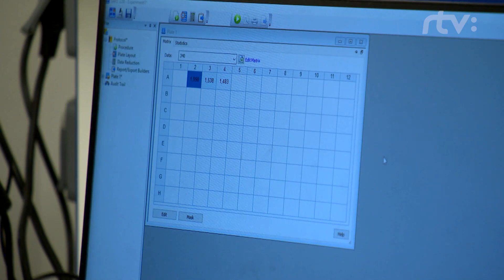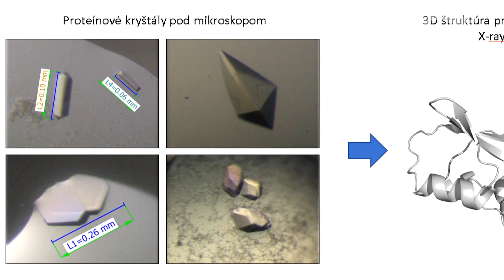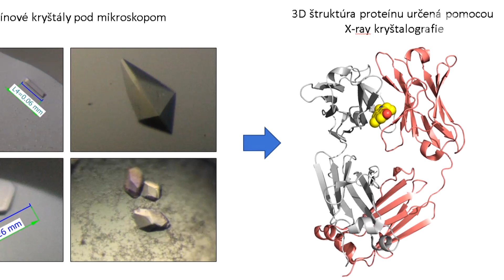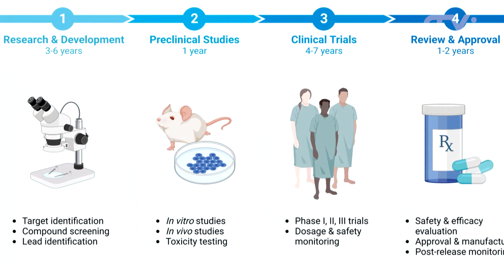VAT (Biotechnologický priemysel)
Proteíny ako biologické materiály je možné cielene obmieňať a dosiahnuť kvalitatívne úplne nové vlastnosti. Už v súčasnosti sú proteíny patriace do skupiny tzv. monoklonálnych protilátok prakticky využívané ako schválené terapeutické liečivá pre onkologických pacientov, či ako proti-zápalové látky. Skúsenosti s nimi majú aj na Univerzite Pavla Jozefa Šafárika v Košiciach.